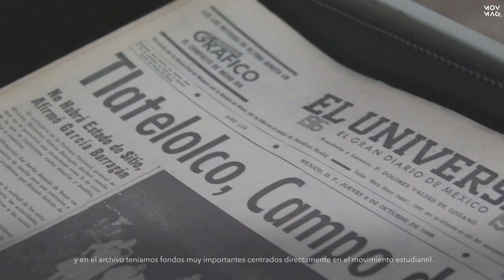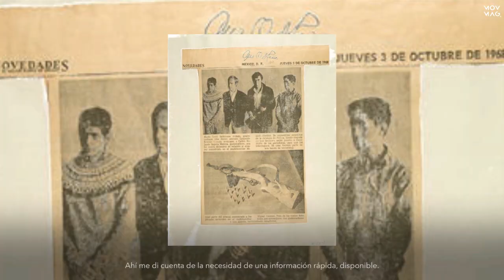La memoria es poder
Si no hay fuentes, el pasado se nos escapa. La Dra. Clara Inés Ramírez, coordinadora del Archivo Historico dela UNAM nos contó sobre el Archivo 1968 que preserva la memoria del 2deOctubre y está disponible onnline